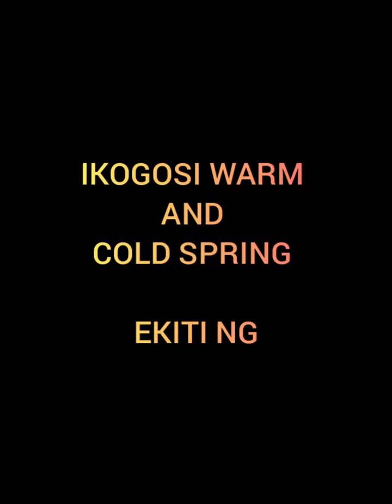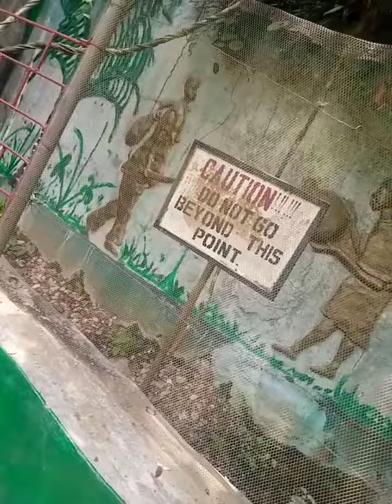IKOGOSI warm and cold spring EKITI NG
It's a fun trip organized by TOBINO, JEFF and Dominate ❤️. And we Futa students went there to explore and enjoy nature ❤️